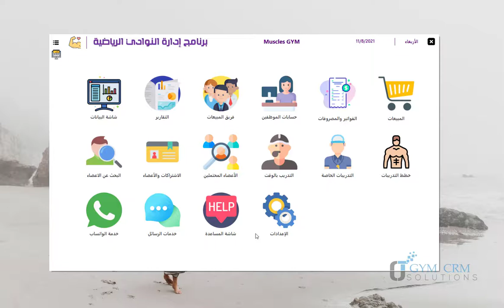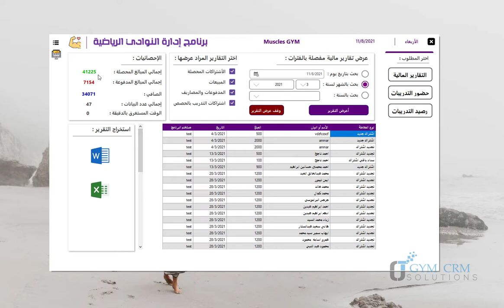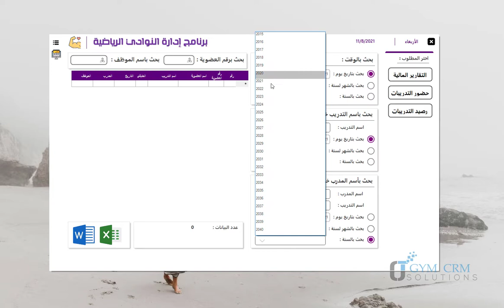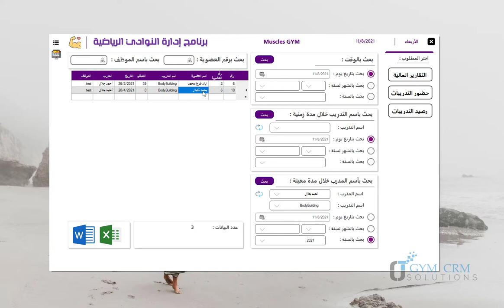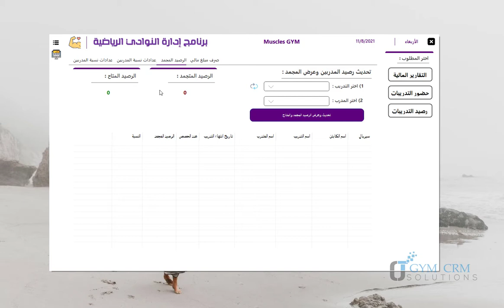شرح التقارير التفصيلية برنامج GYM CRM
شرح التقارير علي برنامج GYM CRM
[GYM CRM] REPORTS